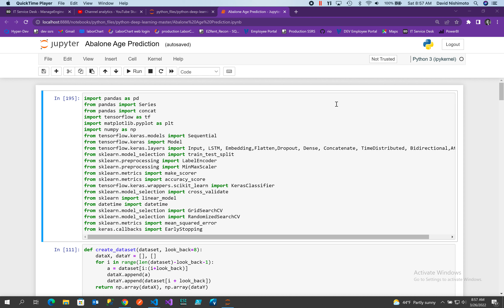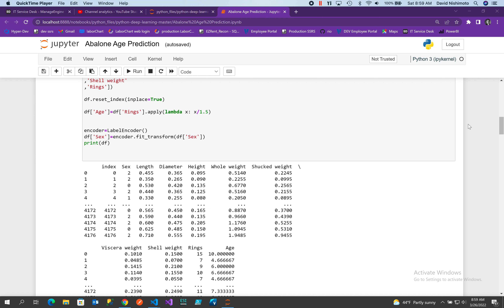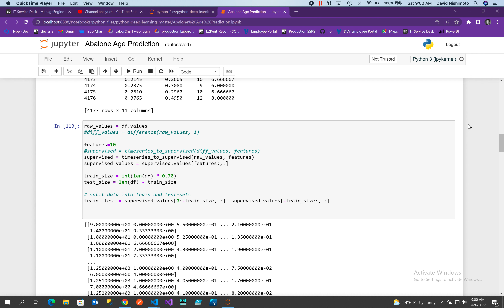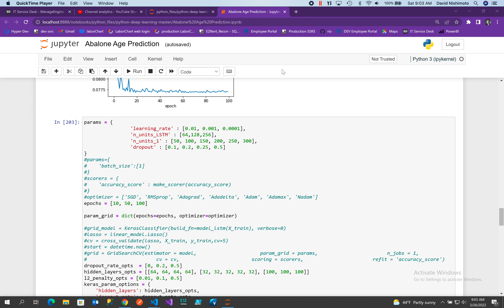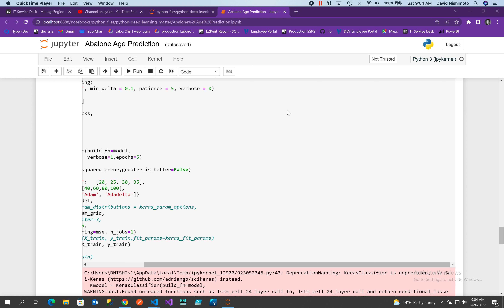Machine Learning - Multiple feature lstm network to predict the age of an abalone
Machine learning and deep learning is the most important breakthrough in the 21st century.  Companies around the world are in a race to automate replacing 85 million jobs in the next four years.